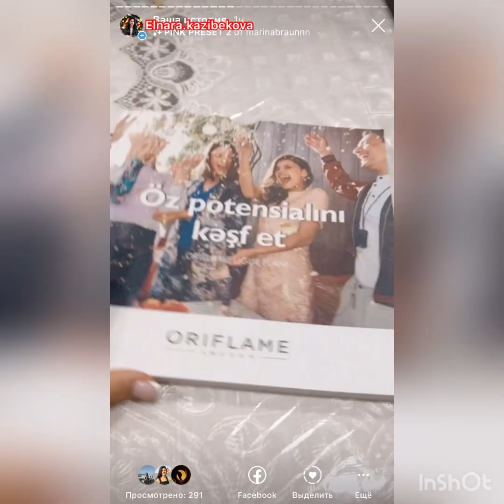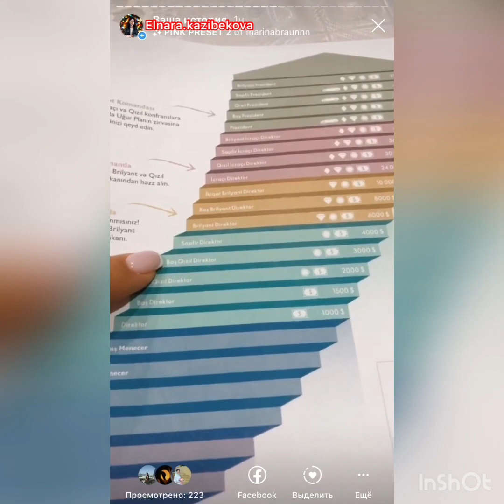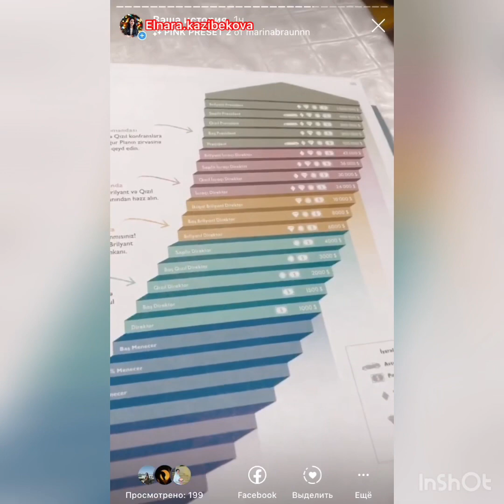YENİ RÜTBƏ💎YENİ İMKANLAR🔥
Komandama goşulmaq və mənimlə birlikdə atdimlamaq , öz biznesini qurmaq istəyənlər votsapa yazin 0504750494 🤗